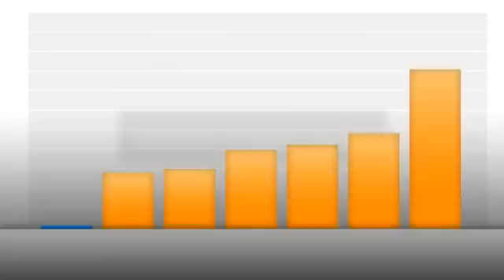Voltaire & Intel Cluster Ready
David Bryan, President of Silicon Mechanics, talks about the latest generation quad-core Intel(R) Xeon(R) processor 5500 series (Nehalem-EP), and how the combination of Voltaire's InfiniBand* QDR Switches, Unified Fabric Manager, and Intel(R) Cluster Ready certification allows end-users to maximize availability and operability.